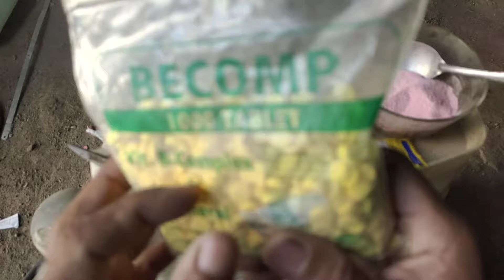Ingin cabe berbuah lebat & tidak rontok seprai pakai ini Cukup 2 sendok per tangki